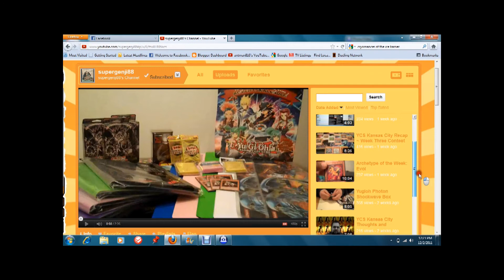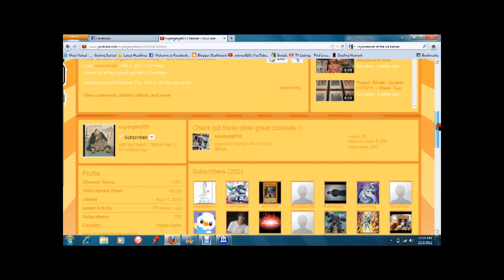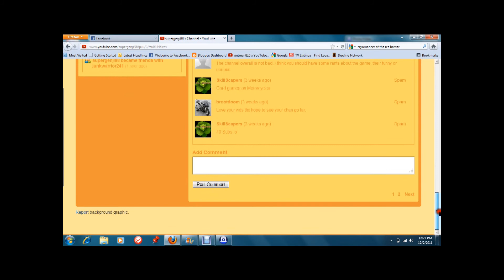shoutout to supergenji88 plus he got a contest